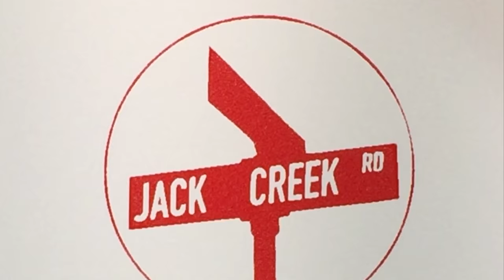Sewing Machine Problems: Thread Looping/Bunching - Presser Foot Position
In this video we try to clarify how your presser foot position while threading can and will effect your tension.

As you see in the video, threading with your presser foot down will result in your thread sitting on the outside of your tension disks rather than inside. When this happens you will have no upper tension resulting in loops and bunching on the bottom side of your material.

To remedy this, be sure that your presser foot is lifted when threading the top thread.

Everything recorded on iPhone 6